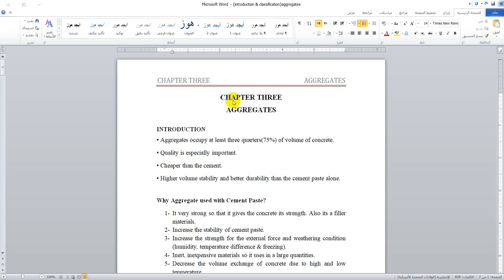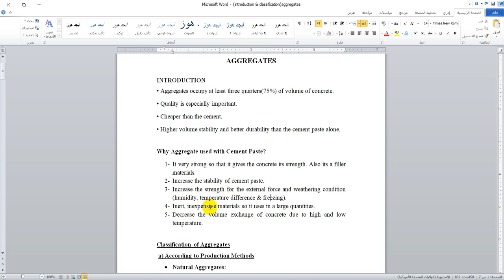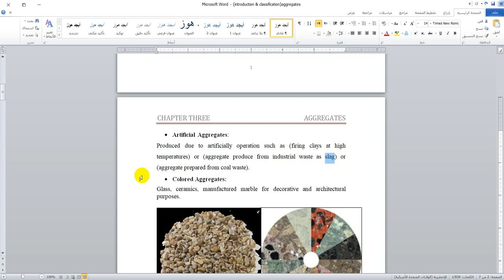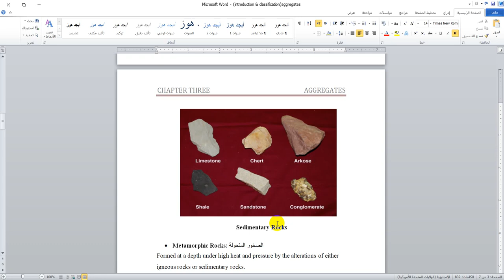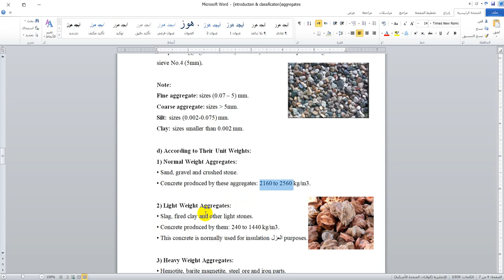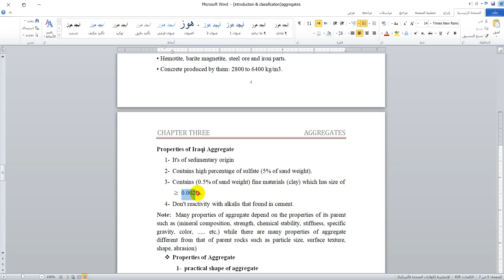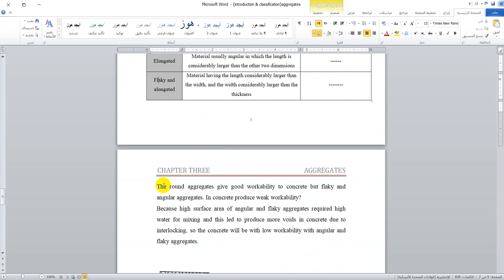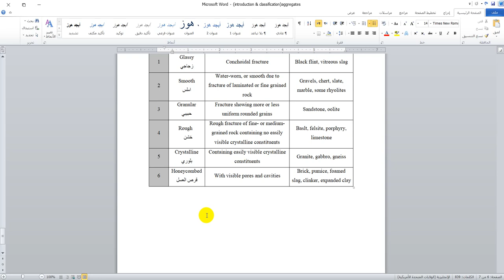محاضرة 8: Aggregates (Introduction & Classification)